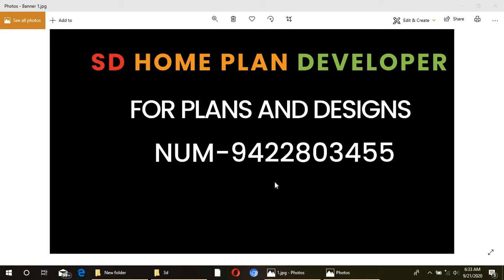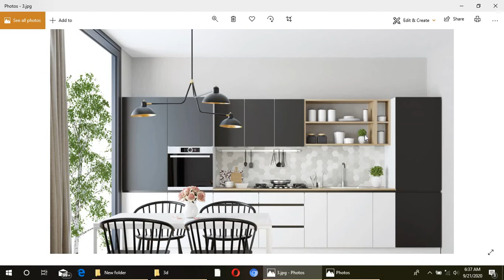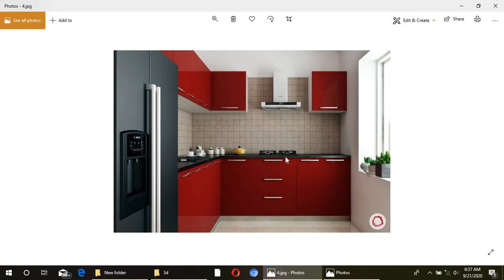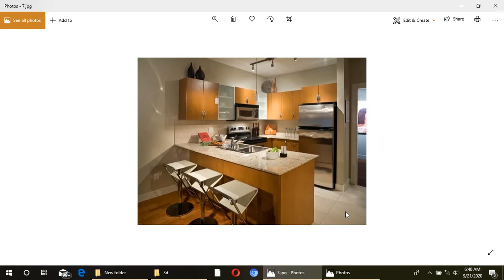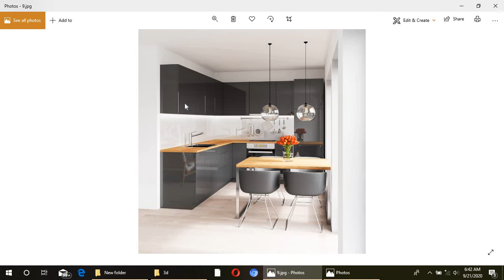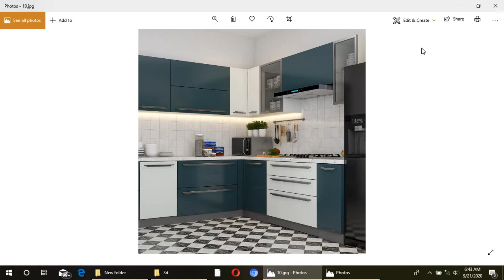MODERN KITCHEN TROllEY IDEAS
नमस्कार , माझ नाव आहे साईश देशपांडे मी या चायनल वर घराचे plan,3d आणत असतो , आज मी Modern Kitchen Trolley ideas आणल्या आहे, तुम्हाला तुमच्या आवडी चा plan आणि 3d हवा असल्यास आम्हाला सम्पर्क साथा आम्ही तुम्हाला plan, 3d ,rcc, LAYOUT plan तयार करून देऊ आमचा whatsapp num-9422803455 या number वर तुमच नाव आणि plot size टाका आम्ही तुमच्या शी सम्पर्क साथु. Modernkitchen homeplan homedesign 3dhomeplan housedesign modernhousedesign smallhouseplan smallhousedesign.